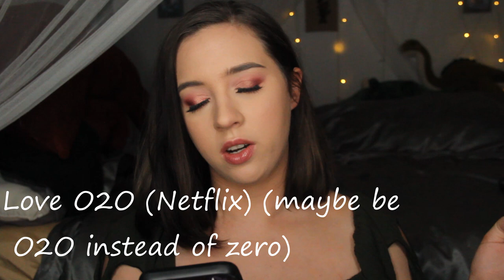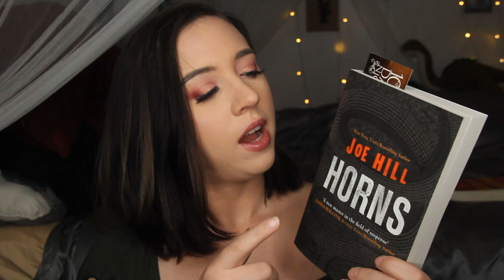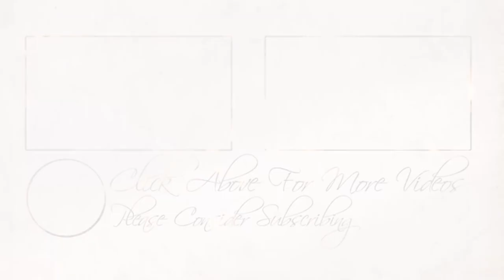February Favorites| Non Beauty 2019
▼Where to read my fanfictions▼
Fanfics of Inuyasha, Twilight, and Teenage Mutant Ninja Turtles